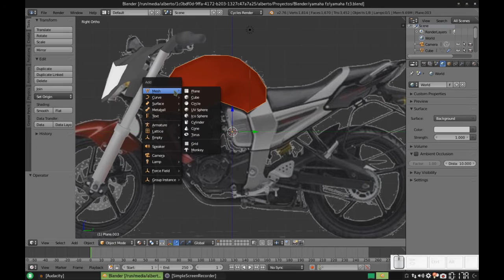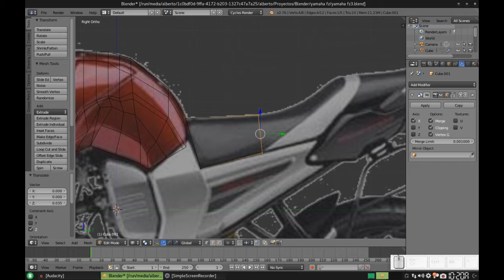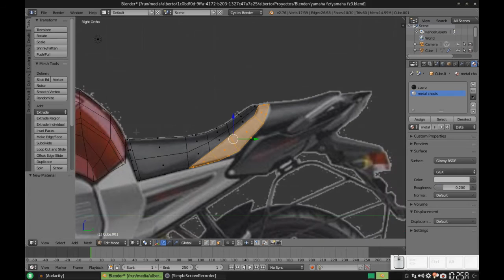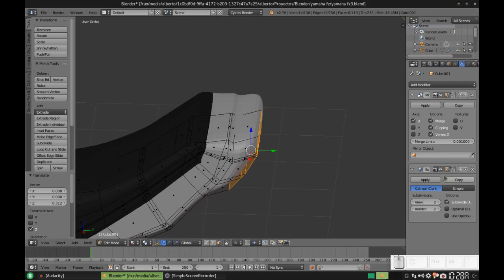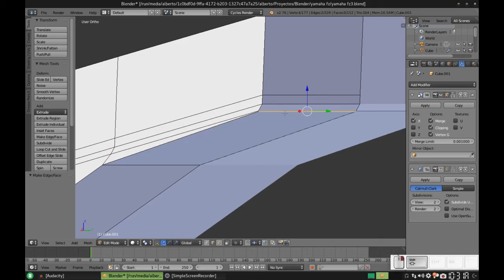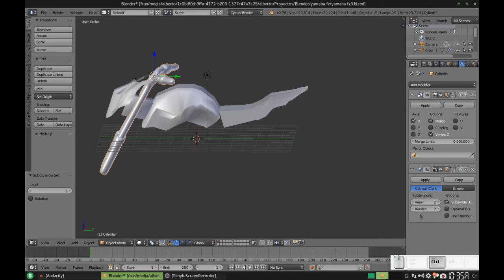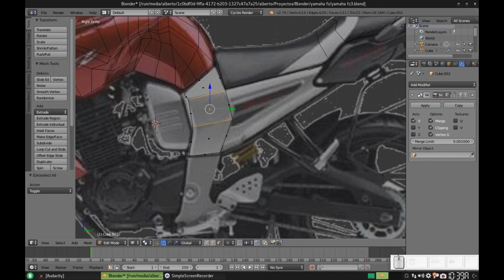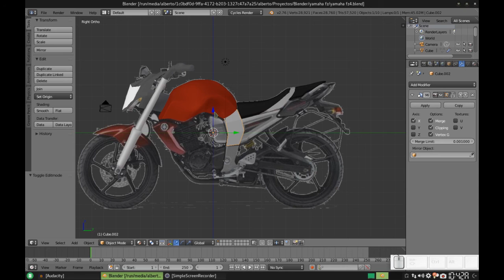Blender: Modelando una Yamaha FZ. Parte 5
En esta quinta parte, damos forma a la parte del asiento de la motocicleta, además de comenzar con la parte del chasis que va debajo del asiento.